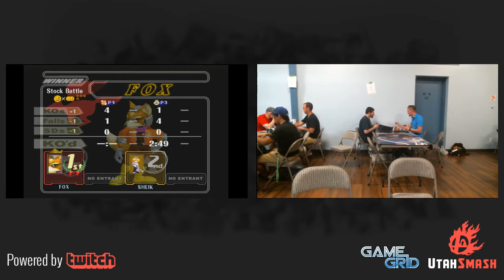[2016-06-23] Melee - Ethos (Bowser, Pichu, Fox) vs BestNess (Sheik) GF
Lehi Game Grid Smash Weekly

Tournaments happening most days of the week!